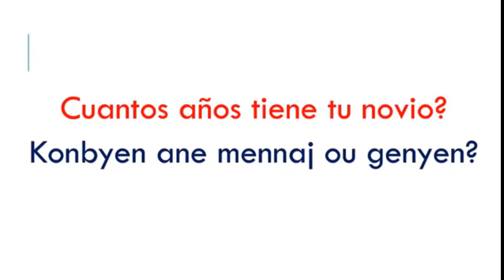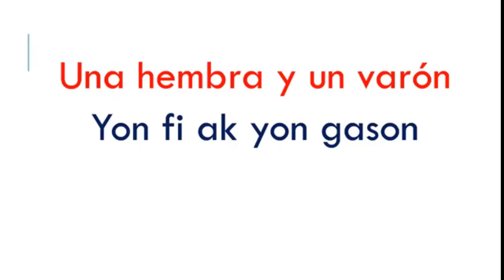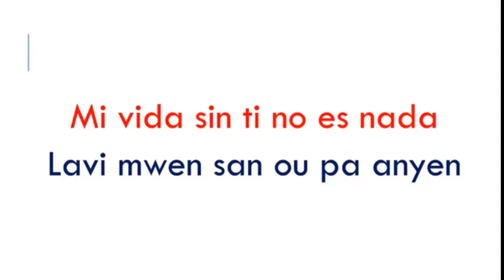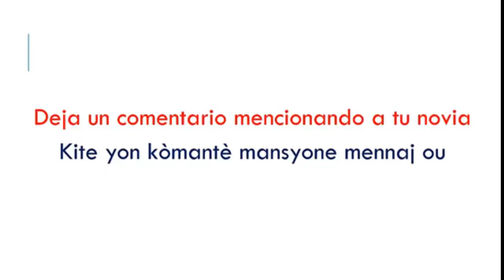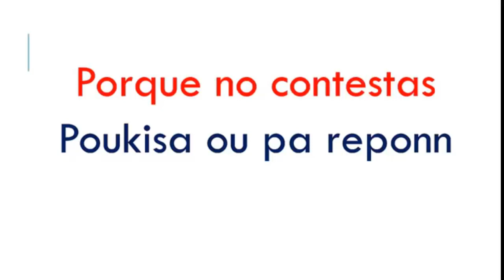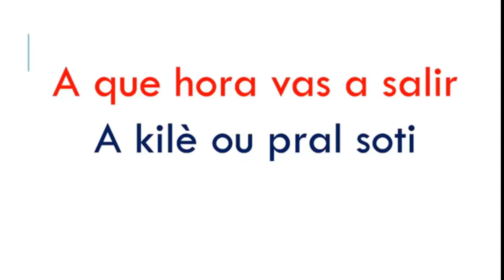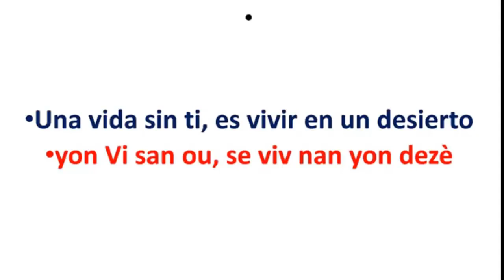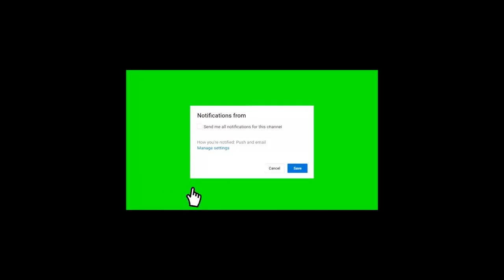50 FRASES PARA COQUETEAR UNA MUJER ESPAÑOL-CREOL / 50 FRAZ DAMOU POU KOZE AK YON FI ESPAÑOL-CREOl